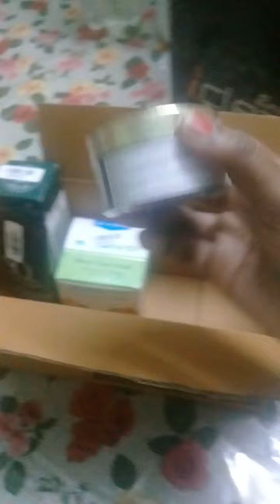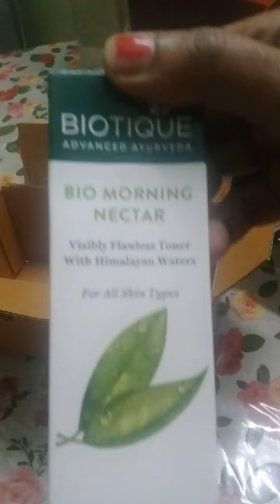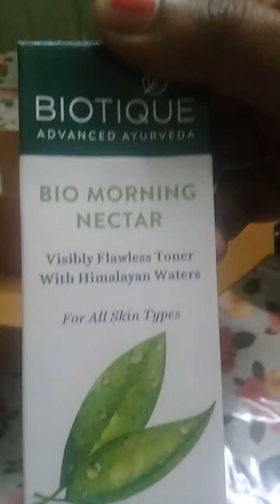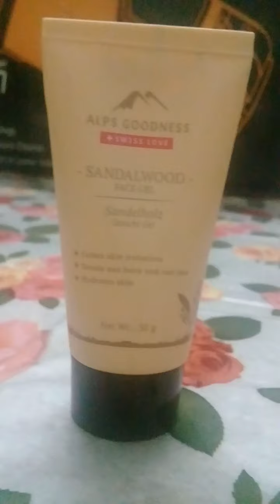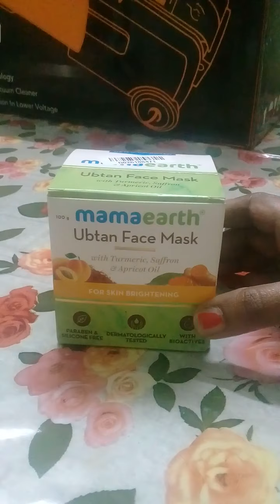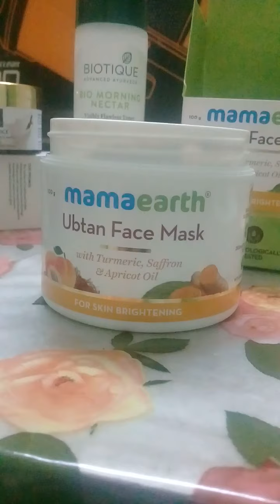My Purplle Haul📦💝💞| Mini Purplle Haul📦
1. Good Vibes Aloe Vera Face Wash 120ml.